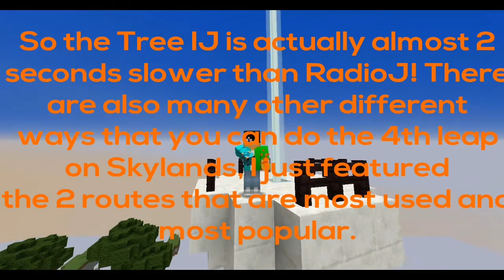[100 Subscriber Special] Leap Academy (Skylands Edition)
Hey guys it's Paris here! As I promised, I would be making a leap guide which I named "Leap Academy." I am really sorry this is SOOOO late.  My goal was to try and expose the more advanced leap to the less advanced players and show them how to make the WR leaps.  Don't worry, the other leap guides for the other maps will be coming out soon!

MUSIC
Intro: "Budapest" by George Ezra